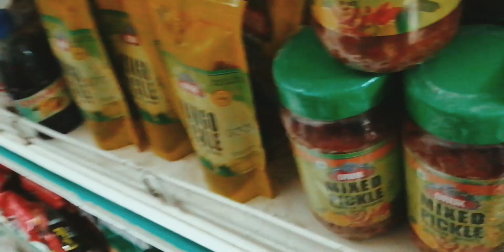Trying Spicy 🌶️Noodle with Squad||Vlogging with Squad||BackbenchersSquad☺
Welcome To Backbenchers Squad Again

we are here with new vlog and with our memories.
The vlog is all about trying new in our channel and expecting for you feedback in our channel.

Backbenchers Squad
we are on our channel we are making our channel as in music and vlog so that we are dedicated to create contents and vlogs and videos.

Keep Supporting...